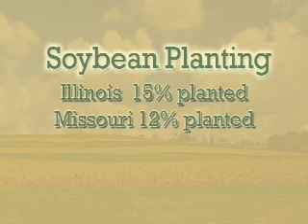Louisiana Farm Bureau: Neil Melancon's Bottom Line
Neil Melancon talks about the planted crop percentages across the country for corn and soybeans.